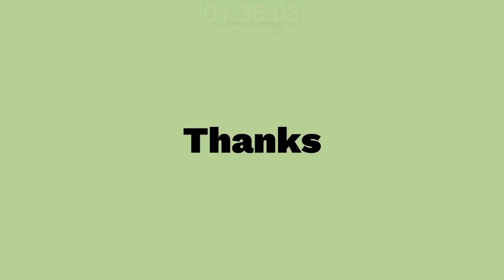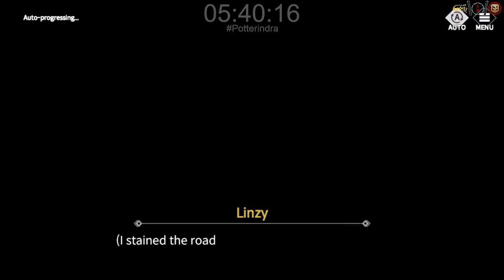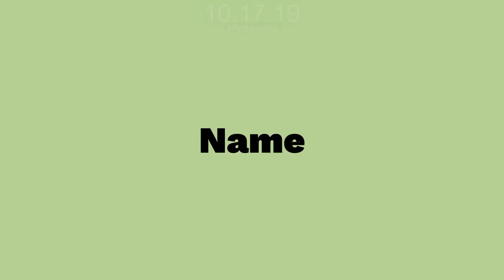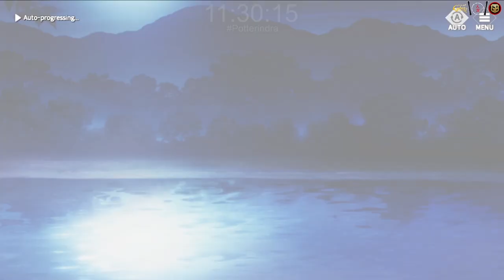History Linzy Eversoul in Tower of Origin - Eversoul